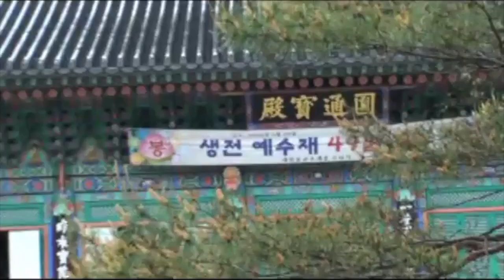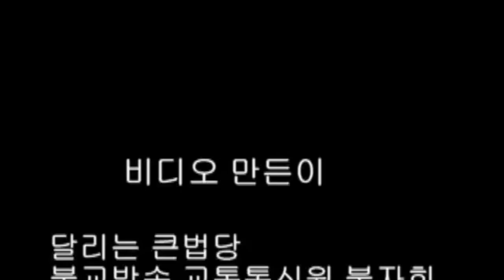달리는 큰법당 불기 2553(09‘)년 5월 성지순례 법회 연화사 수타사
달리는 큰법당 5월 성지순례 법회
불기 2553(09‘)년 5월16일 연꽃모양의 연엽산에 위치한 사찰로 36미터높이의 아미타대불이 모셔져 있는 홍천 극락도량 연화사와  동면 덕치리 공작산(887m) 자락에 있는 신라의 원효대사가 창건한 수타사를 찾아  자신을 관조하고 내심을 키우고 삶의 변화를 위한 성지순례 법회를 가졌습니다.
연화사 주지화담스님을 모시고 불자로서 바르게 살아가는 길은 참된 회향에 있다는 귀중한 법문으로 모두 삶의 변화를 다짐하였습니다.
이번 성지순례에 김옥련, 손종운, 함춘근 법우의 큰 도움이 있었습니다.